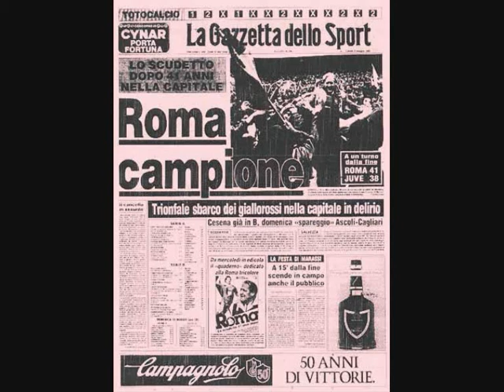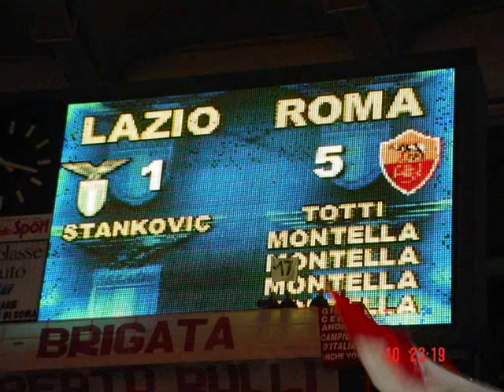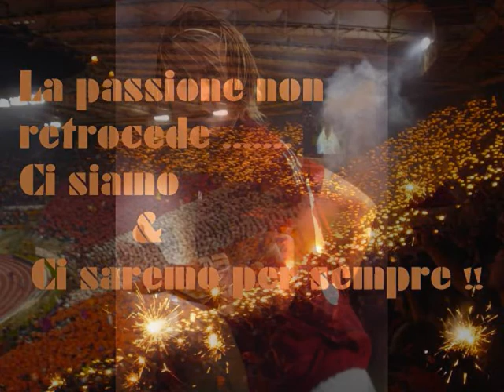UNICO GRANDE AMORE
LA FEDE CHE è DENTRO DI NOI..L'AMORE PER UNA CITTà..L'AMORE PER UNA MAGLIA